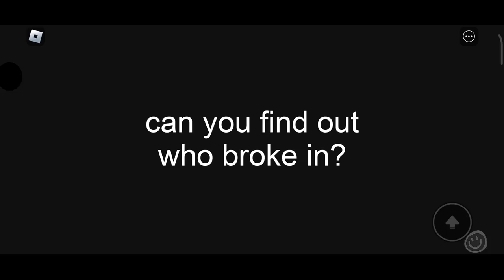Mascot (Emilio's Kindergarten Chapter 2/1) Full game mobile walkthrough.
* Para mais vídeos exclusivos:
* For more exclusive videos: